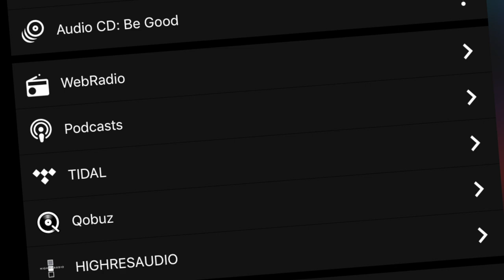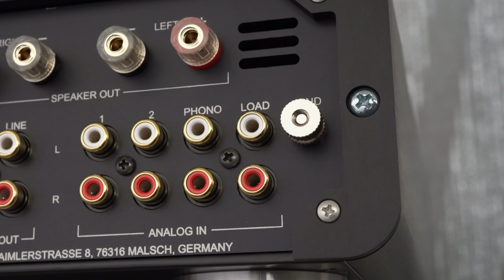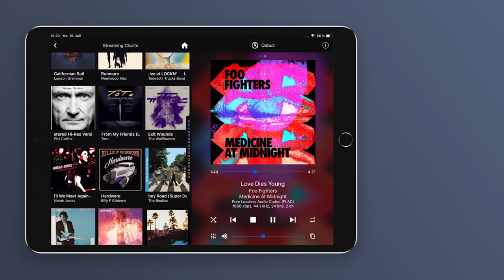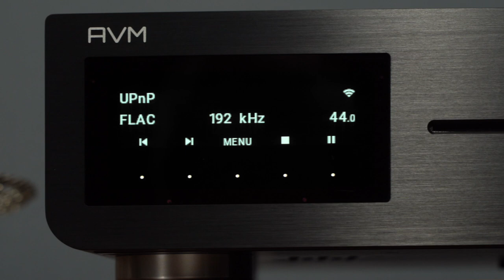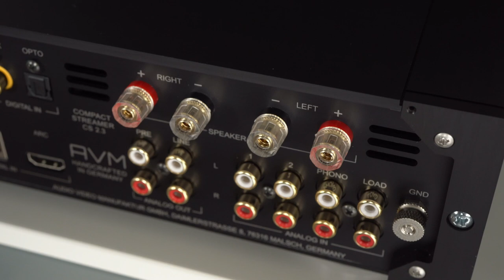AVM Inspiration CS 2.3 - Cleverer All-In-One Streamer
AVMs neustes All-in-one System kommt dieses mal im Kompaktformat. Dabei möchte die Edelmanufaktur aus Deutschland auch bei ihrem kleinsten Gerät mit enormer Funktionsvielfalt, exzellenter Verarbeitungsqualität und natürlich sattem Klang überzeugen. In unserem Video wollen wir euch die wichtigesten Features des AVM Inspiration CS 2.3 zeigen.